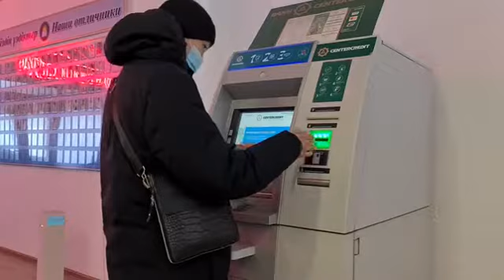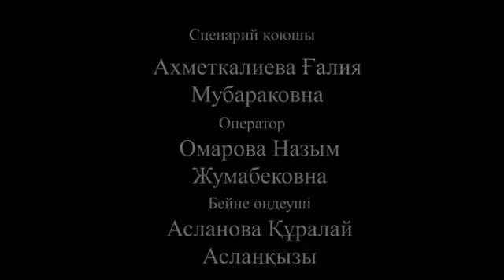Бір күндегі қайырымды істер